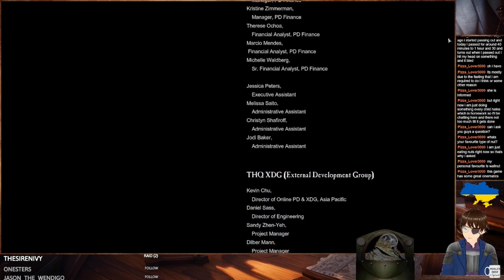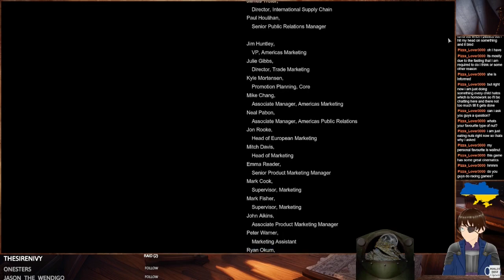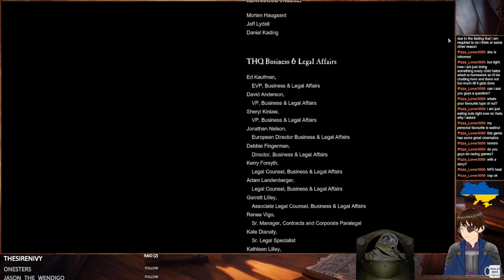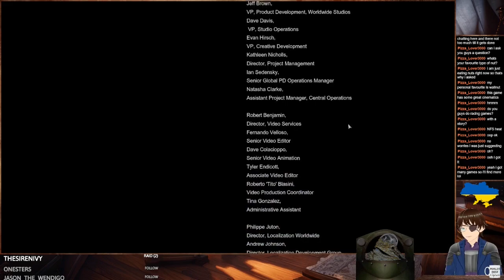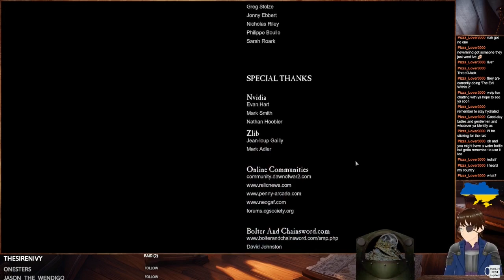Warhammer 40K: Dawn of War 2 Retribution Space Marines #3